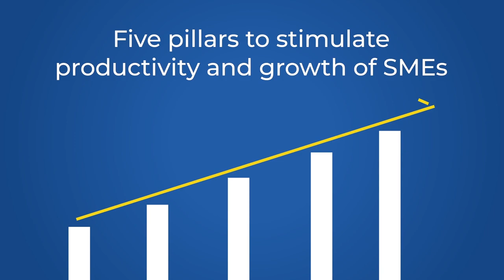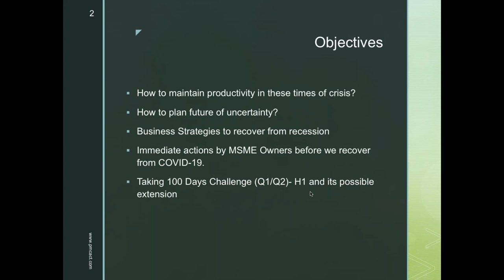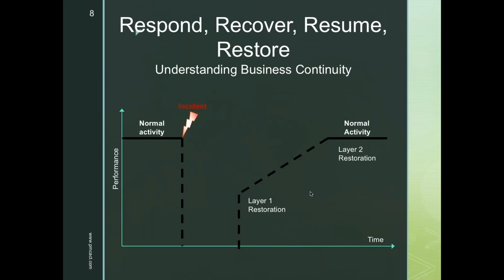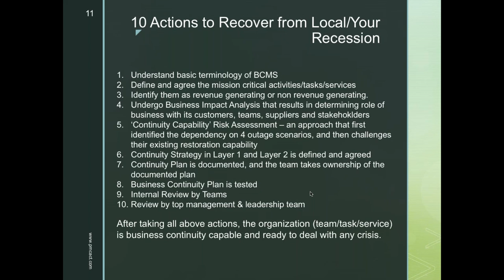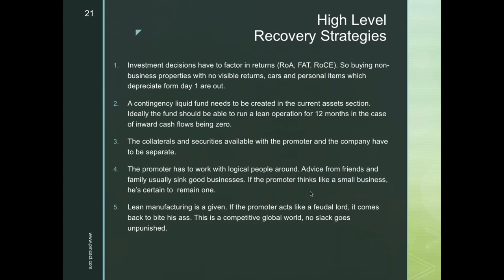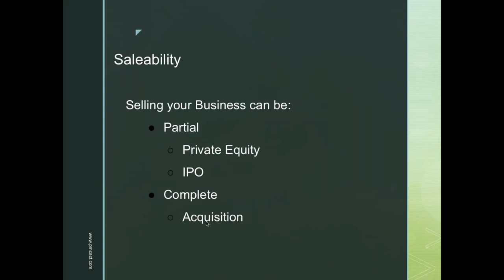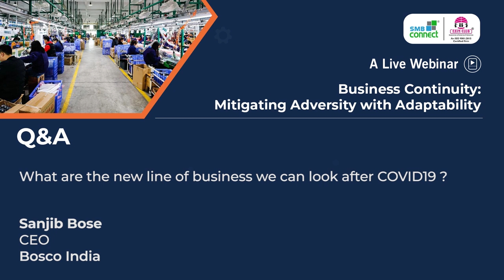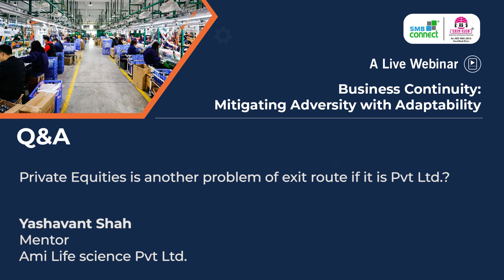Webinar - Business Continuity: Mitigating Adversity with Adaptability